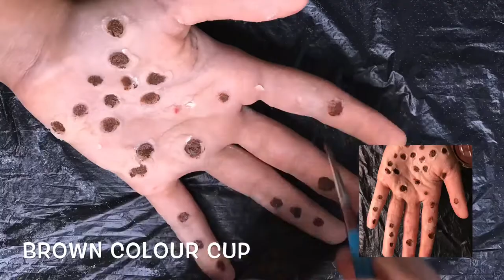How to make Hand Trypophobia (easy sfx makeup)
hand Trypophobia
This is tutorial special effect makeup
Product that use
- Putty wax
- spirit gum
- Colour Cup Mehron
- Blusher
- blood
- eyeshadow

This music video that being use for tqahadei channel